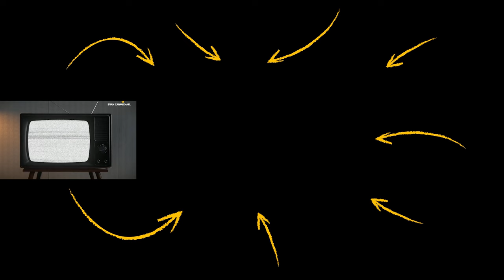Earl Nightingale: Timeless Principles That Thought Leaders Always Follow in a Tech-Driven World!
✎ To transform your life and achieve your goals, join the Earl Nightingale Academy

✎ Hey, it's Evan Carmichael, and today we're diving deep into the intriguing concept of technology and human well-being with the legendary Diana Nightingale. In this video, Diana shares a fascinating find from her files: "The Myth of the Machine" by Lewis Mumford, a piece that resonates incredibly with our modern world's challenges. Through Earl Nightingale's perspective, we explore how technology, while initially aimed at easing human burdens, may actually lead to a loss of individualism, privacy, and ultimately, control over our own lives. This thought-provoking discussion touches on the idea that we've become prisoners of our own creations, emphasizing the need to prioritize human well-being over technological advancements.

Diana Nightingale and I delve into the depths of how society has transformed under the influence of technology, guided by insights from Eric Fromm's "The Revolution of Hope." We discuss the potential dangers of a fully mechanized society, where computers dictate our consumption and productivity, leading to a passive existence devoid of deep emotional experiences. This video is a wake-up call to recognize the destructive aspects of living in such a world and to contemplate the importance of asserting our primacy as individuals. It's an invitation to reflect on our relationship with technology and to consider ways to reclaim control over our lives and well-being.

Join us as we discuss solutions and strategies for navigating the complexities of a technology-driven society, inspired by the works of Mumford and Fromm. We explore the power of individual action in breaking free from the confines of the 'mega machine' and the potential for a future where technology serves humanity, not the other way around. This discussion is not just a critique but a hopeful look at how we can achieve a more humanized approach to technology, ensuring that our advancements contribute positively to human well-being. So, if you're interested in how we can balance technological progress with maintaining our humanity, this is a conversation you won't want to miss.

★ BOOKS ★
• 254 Confidence

Much love,
Evan